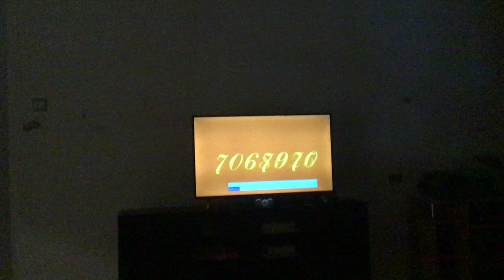My subscriber count is back to 209.